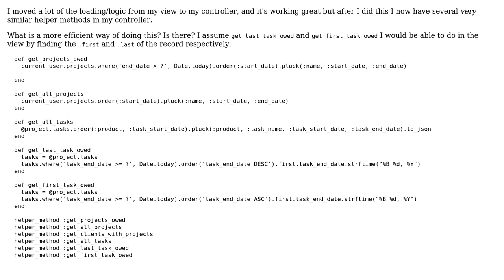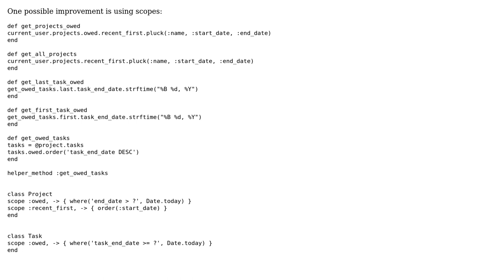Code Review: Rails 5 helpers to fetch tasks with different filters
With thanks & praise to God, and with thanks to the many people who have made this project possible! | Content (except music & images) licensed under CC BY-SA | Music | Images & others | With thanks to user user1610127 user DNorthrup user 200_success and the Stack Exchange Network Trademarks are property of their respective owners. You are responsible for your own actions.